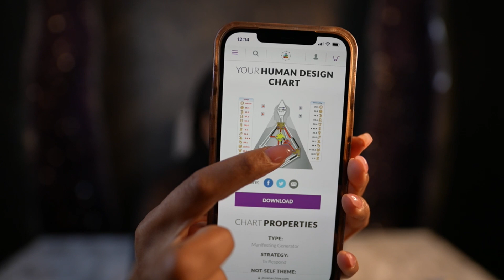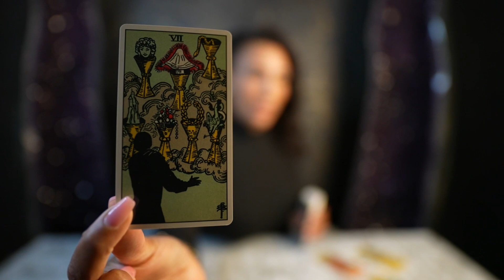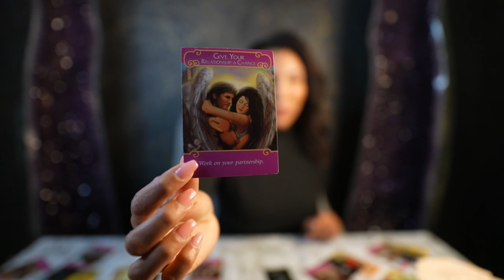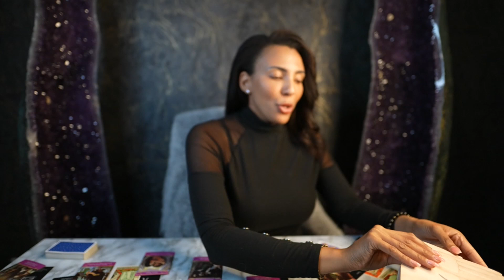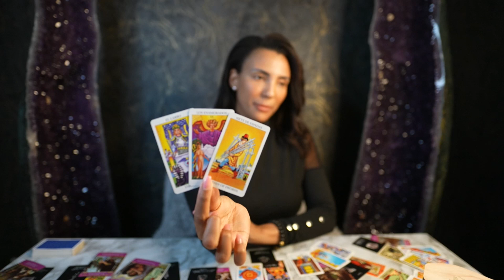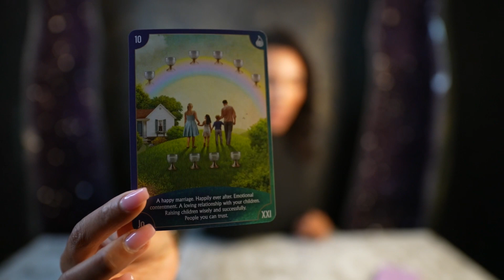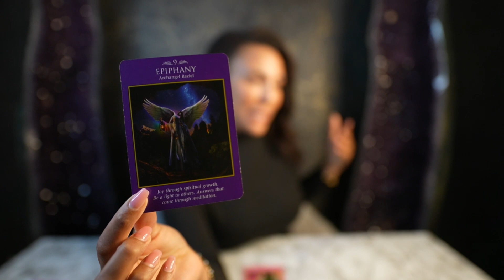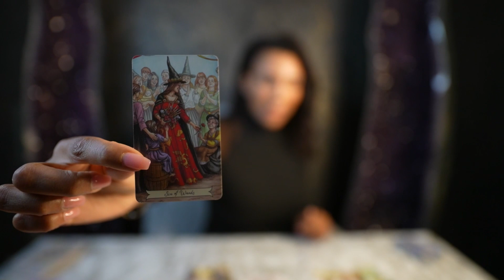💎PERSONAL LIVE TAROT READING WITH MONICA LUVE! #76152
🌟TIMESTAMPS:
00:00:05 - How Personal Live Readings Work
00:14:35 - Reading Order #76152

💗PERSONAL ASK A QUESTION PRE-SET QUESTION NOW AVAILABLE (WILL THEY RECONCILE WITH YOU?

💗PERSONAL ASK A QUESTION PRE-SET QUESTION NOW AVAILABLE! (ARE THEY MY SOULMATE?)

⭐️ THERE IS SOMETHING FOR EVERYONE! EXTENDED READINGS FOR YOUR SIGN ⬇️
WATER SIGNS 💦
NEXT 12 MONTH TAROT PREDICTIONS 2022 EXTENDED READING :